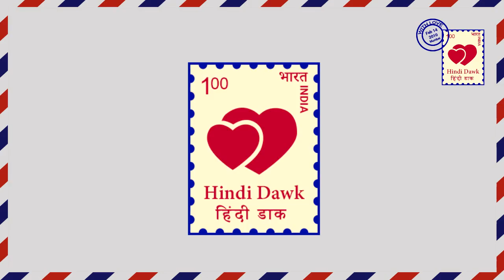TSMSPJ।।उमा का दिल जीतने की कनक ने खाई कसम।। DIVORCE।। STAR PLUS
Tu Suraj Main Saanjh Piya Ji II Star Plus II Vansh also tells Uma that he should divorce her sister Kanak and separate her from the burden of her marriage. After listening to which Kanak is shocked.

तू सूरज मैं सांझ पियाजी II स्टार प्लस II वंश भी उमा से कहता है कि वह उसकी बहन कनक को divorce दे दे और उसको अपनी शादी के बोझ से अलग कर दे। जिसको सुनने के बाद कनक हैरान रह जाती है।